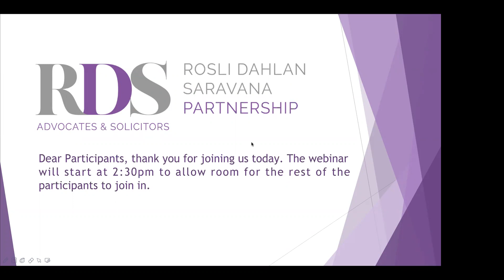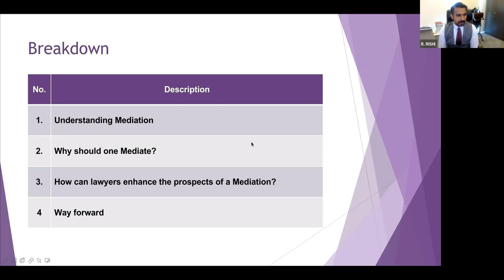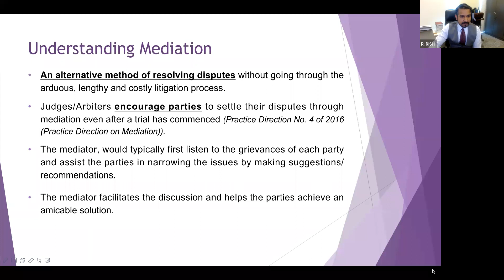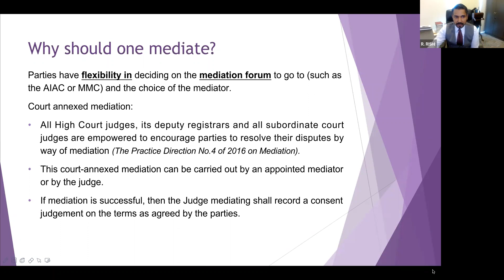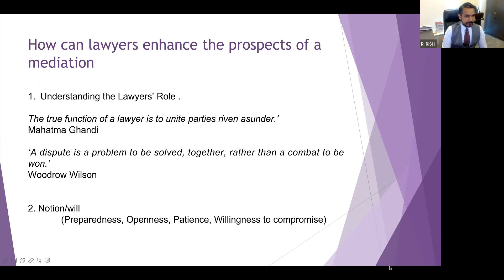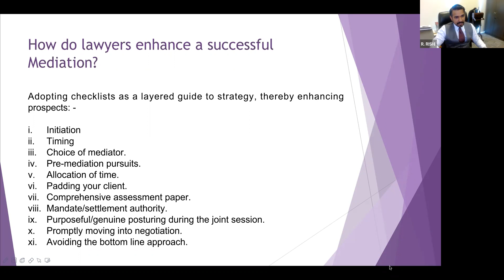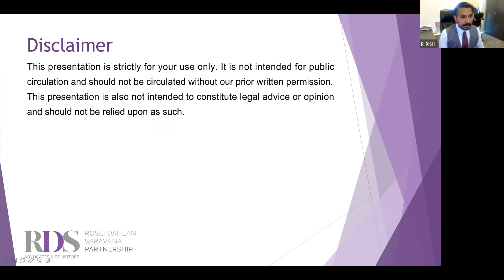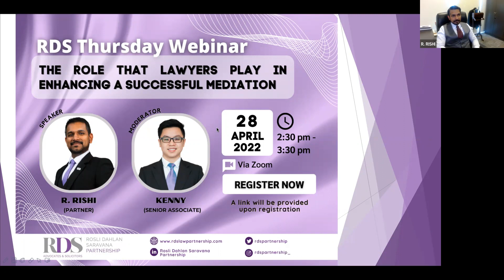The Role That Lawyers Play In Enhancing A Successful Mediation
Mediation is often promoted as an effective form of alternative dispute resolution globally. Although having legal representation is not compulsory, the relevance and importance of lawyers remain important. Lawyers are not only vital to avoid an impasse but also to facilitate a successful mediation. Lawyers play a role to protect the reputation of mediation as an effective alternative to litigation.

Please join our Dispute Resolution Partner, R Rishi (瑞熙), for a webinar at 2:30 pm Thursday (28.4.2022), where he will provide his first-hand experience on this topic. This webinar will be moderated by our Senior Associate, Kenny Kian Yip Lam .